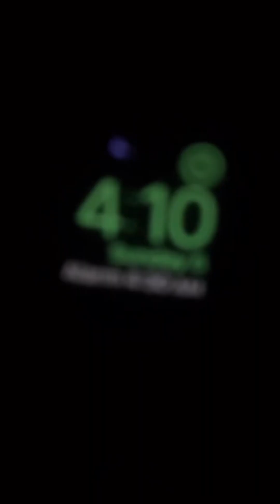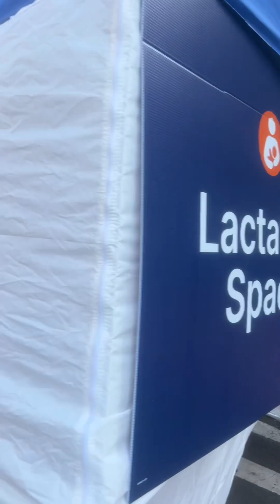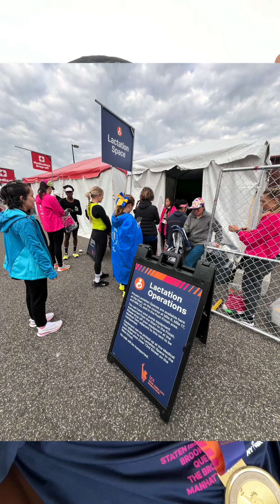New York Marathon Recap